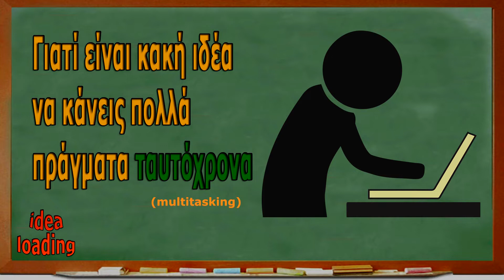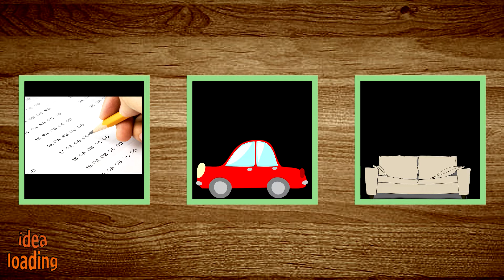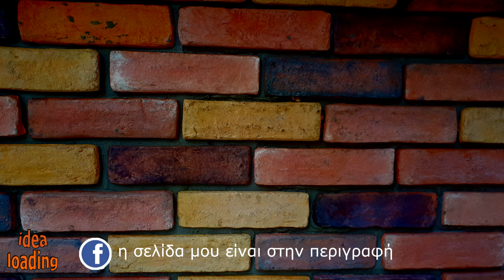Πότε δεν πρέπει να κάνετε (when)multitasking (is bad)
Επισης η γκρι υλη του εγκεφαλου ονομαζεται αλλιως φαια ουσια .Ο ρολος που επιτελει ειναι να βοηθαει τον εγκεφαλο να αποθηκευσει στην καταλληλη περιοχη την καθε πληροφορια

▪ Πηγές ▪